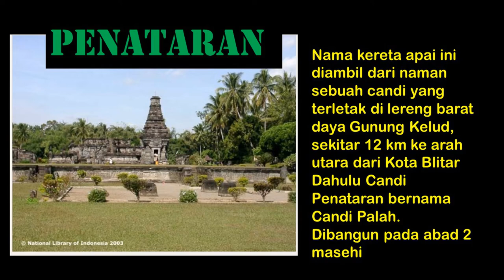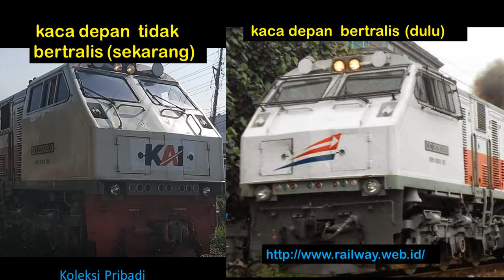Kereta Api Indonesia dan Kopi, Indonesian Railways and Coffee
Pagi yang sibuk,  berangkat kerja sambil cari sarapan, warung angkringan dekat rel kereta api.   CC 203 berat 88 ton melintas, Kereta Api Indonesia dan Kopi.

A busy morning, going to work while looking for breakfast, angkringan stall near the railroad tracks.   CC 203 weighs 88 tons passing, Indonesian Railways and Coffee. Cc train 2030203 much talked about on social media and nicknamed the sprinter of java because it often pulls argo-class carriages